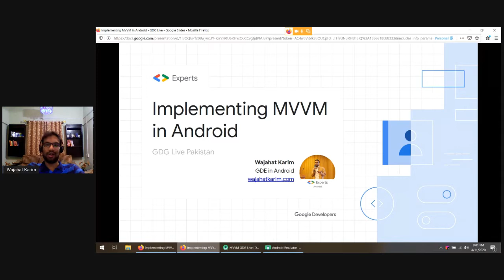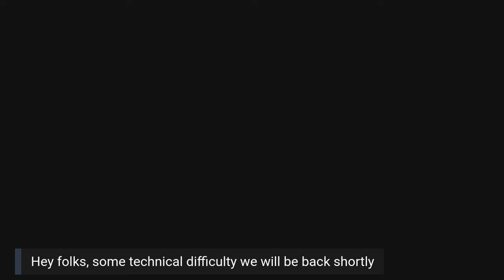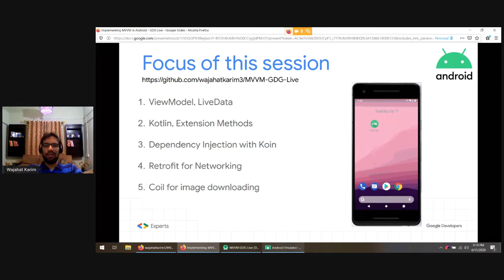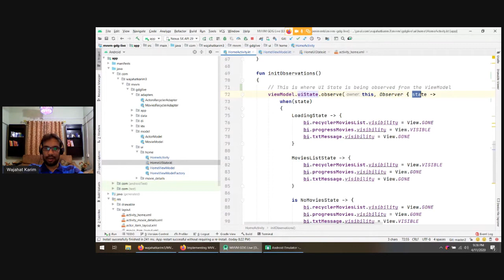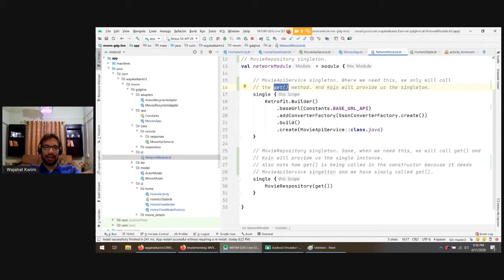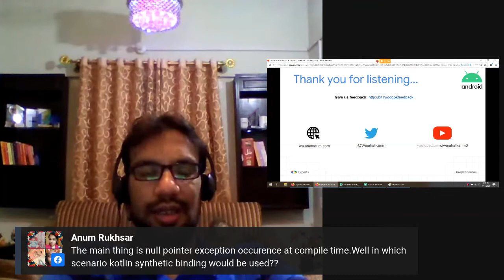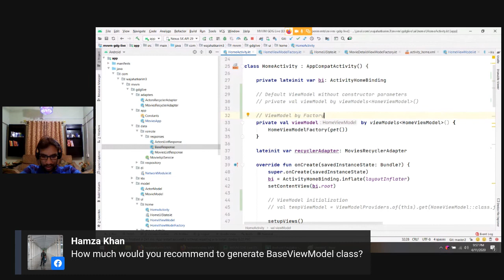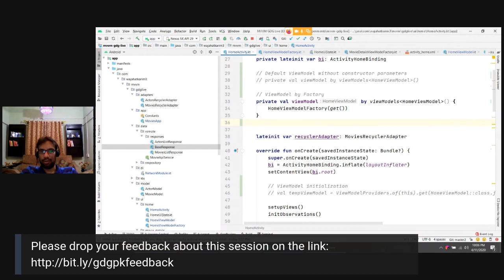Implementing MVVM Architecture in Android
A basic hands-on approach on how to properly implement MVVM architecture in your android apps using Jetpack, View Model, LiveData and the new ViewBindings.

About Wajahat:
Wajahat Karim is Pakistan's first Google Developer Expert in Android, a graduate from NUST, Islamabad, an experienced mobile developer, an active open source contributor, and co-author of two worldwide published books on Android development. He loves to write and talk about Android on his blog and Medium.com and is a passionate contributor to open source to companies like Mozilla and Facebook. His libraries have about 4000+ stars collectively on Github and have been installed more than 40,000 developers all around the globe.

If you are interested to host a session on GDG Live Pakistan please read the details and submit the form